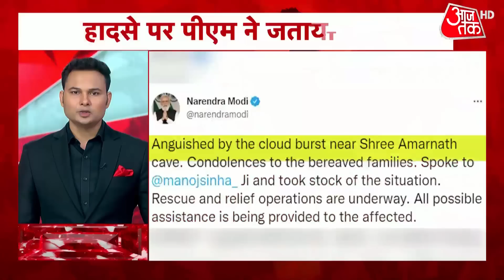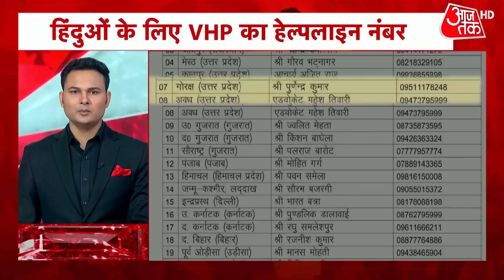Hindi News Live: आपके शहर, आपके राज्य की 100 बड़ी खबरें | 100 Shahar 100 Khabar | 09 July 2022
Amarnath Yatra News: Rescue operation has been intensified by helicopter. The injured are being taken to the hospital with the help of helicopter. Watch this video to know more.